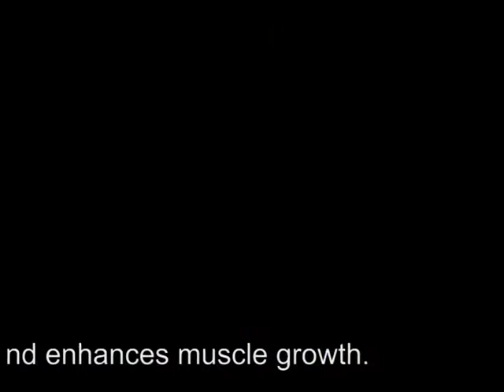Flat Bench Press-A Power set of dumbbell Rows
Flat Bench Press with A Power set of dumbbell rows
Once you have the ability to do MAX type workouts.  You might decide to include power sets with your heavy weight training.  This to build muscle with heavy weights and low reps, then without rest do a high rep set of low weights.
More exercise videos will be on the way with much more detail and better production.
This video was originally for my client.